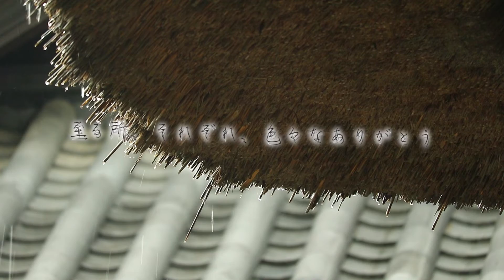Deep breathing 華暦468 Landscape color / 眺望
A theme [is reset by deep breathing now a little time once a day].
24 hours a day are 1440 minutes.
1 minute in it, feeling breathes deeply, and is to a resort zone.
テーマは【一日一回一分、今から深呼吸でリ・セット はじめます】１日２４時間は１４４０分。
その中の１分を深呼吸して気分はリゾートゾーンへ。

日々のリセットに１分だけお付き合い下されば幸いです。
きっとなんとなくでも深呼吸を繰り返すうちに生活習慣として、馴染んできて効果覿面な１分が、後々「やってて良かった～」と実感に変わる瞬間が訪れます。
あなたにとっていい日も、そうでない日もそれ自体がお月様（月齢）の周期で影響を受けての事だとしたら気分も楽になったりしませんでしょうか…？
深呼吸はお月様の波動とリ・リンクさせてくれる定石であり近道であり王道なわけです。
月のバイオリズムを生活にもっと役立てられるとしたら素敵です。

時間の無いあなたに代わって、その日の気分で旬を嗅ぎ分けつつ出会いに任せて撮って出し編集することに意味をかみしめていたりする今日この頃。日々の移ろいをＨＤ映像と友にお送り致します。

見慣れた風景の中に未知を再観光できる感性って素晴らしいの一言！です。
動画を再生しつつ深呼吸のスイッチであなたの中の創造性が活性化するわけですから自ずと豊かさが引き寄せられます・・・。

さて、人間の２大欲求は
‹何かを得たい欲›‹避けたい欲›ですが
これらは視覚と深く繋がっており関係があります。

通常、人が生活するうえで必要な情報の８５％以上を
支配している視覚ですがその占める割合が大きいがために
扱いには充分注意を払う必要があるのですが
日常を忙しくしておりますと
これがなかなか上手くいっていない事に気付けておりません。

本来、しっかりと見なくてはいけない大切なものや事柄は
不思議なことに目には見えません。

そこで、視覚から得た情報を素にして
情に報いる事になるわけですが
選択をせず、無防備に入ってきてしまった情報は
【感情のダンス】を無駄にさせてしまう事にも。

中庸でかつポジティブな可塑性で
コンフォートゾーンをアップグレードする為にも

自然の力は大いに役に立ってくれます。

旬を味わい愛でる・・・。

ひと月の中に旬は３つ！ありますが
追われてやり過ごす上旬、中旬、下旬よりも
私の中でウトウトしている創造性に少しだけＯＮしてみる。

街角にある自然にだって理屈抜きの美しさがあり
心の余裕のある時には割とそれは訪れ易くなります。

They seem to sink into the five senses day by day now.
The wasteful minus stress I don't need?
Because the person who won't carry over to tomorrow is safe.
I'll do a reset (return) by deep breathing.

By all means, please use it as daily essence.